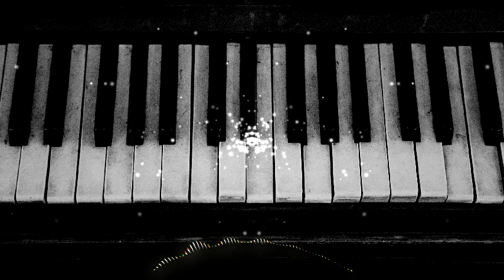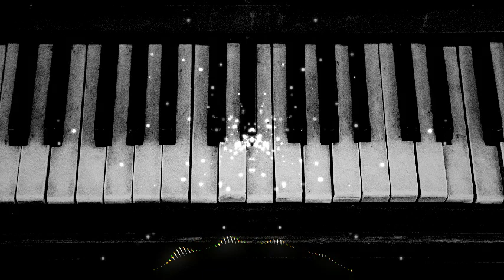NO COPYRIGHT - Heinz Schmidt - The Nobodies (Outro)